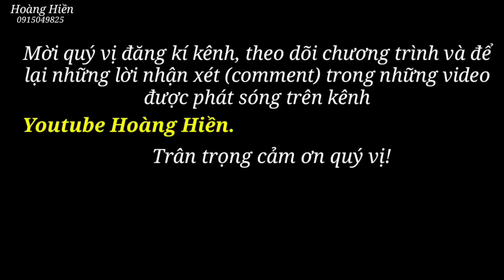2 Đông tí hon giám sát làm nhà chị Hiên lát gạch hoa bóng loáng. Hoàng Hiền